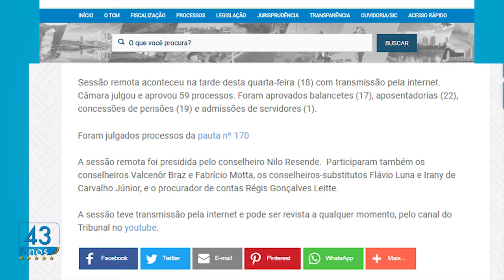Minuto TCMGO - Segunda Câmara -18/11/20